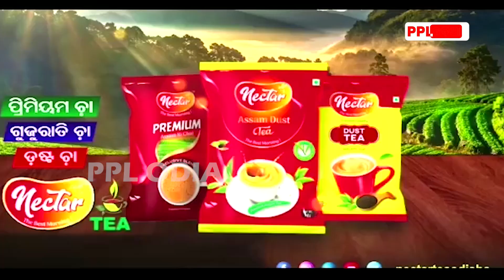ବୌଦ୍ଧ : ପଲ୍ଲୀଶ୍ରୀ ଓ ପୁସ୍ତକ ମେଳା ପୂର୍ବରୁ ଭବ୍ୟ ରାମଲୀଳା ଯାତ୍ରା